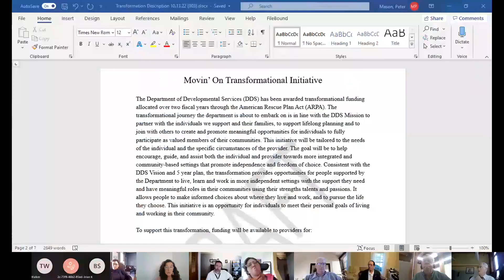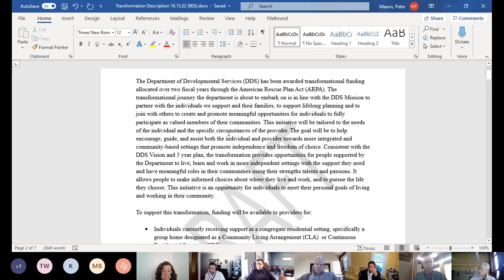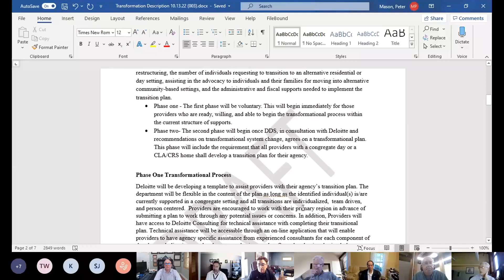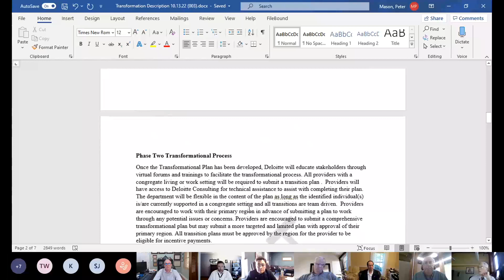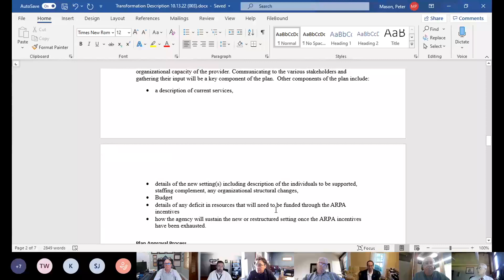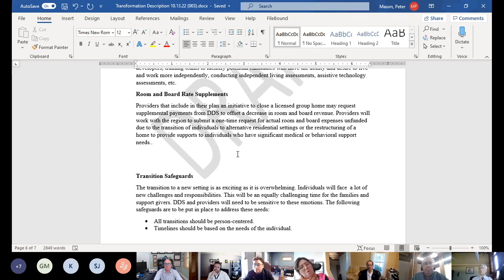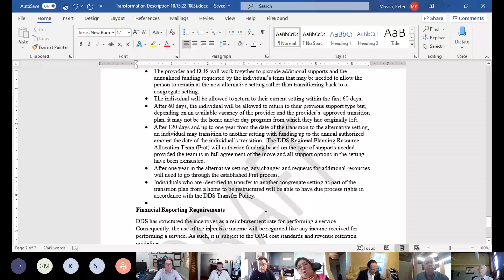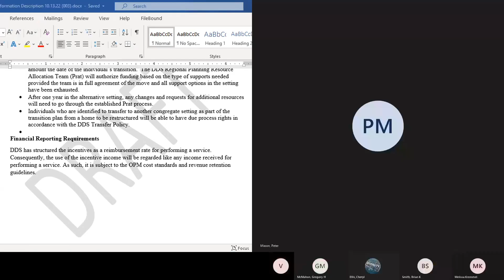ARPA Advisory Transformational Committee Meeting October 18, 2022 190213 Meeting Recording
ARPA Advisory Transformational Committee Meeting 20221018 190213 Meeting Recording